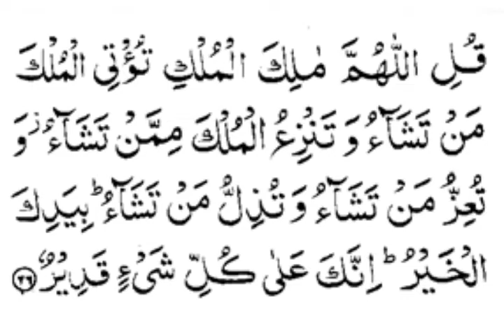how i develope relation with Allah#islam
develop relationship with Allah,  how we become humble? who is the owner of this world by Mufti Ismail Menk (Surah Al Imran ayat#26)